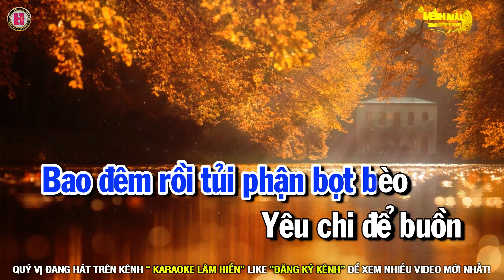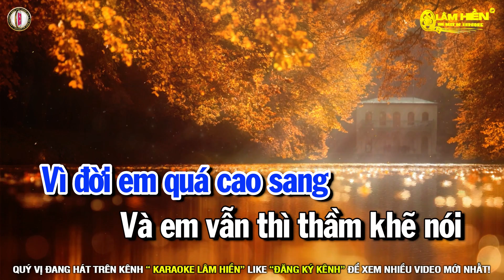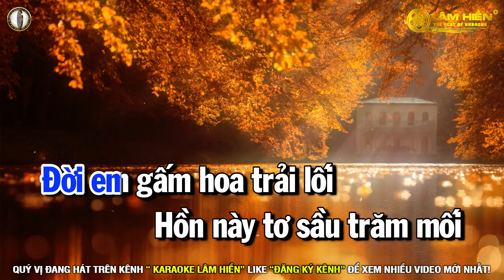🎤TỦI PHẬN Karaoke Nhạc Sống Tone Nam I Karaoke Lâm Hiền